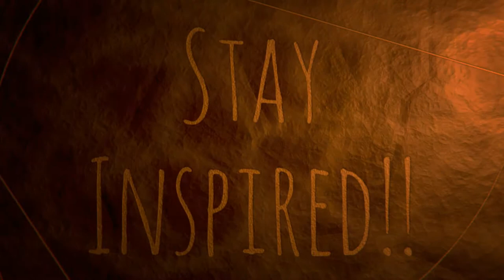Assassin's Creed Odyssey- Part-9-Cyclops- gameplay 1080P PC HD 60FPS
This is my Prologue and Intro for Assassin's Creed Odyssey game and non-commentary gameplay of  Part 9-Cyclops  of all Parts and characters and Alexios or Kassandra, all cut scenes until the ending of the game and full ending of Assassin's Creed Odyssey,for PC,PlayStation and Xbox.

Upload Times: Tuesday,Thursday and Sunday by 3pm Central

Join my Adventure today and be part of my Journey in Gaming..

In Assassin's Creed Odyssey- Part 9-Cyclops- gameplay 1080P PC HD 60FPS  the game's genetic memory story is set in 431 BCE, recounting the secret history of the Peloponnesian War, fought between the city-states of ancient Greece. The protagonist is a mercenary named either Alexios or Kassandra (selectable) who can choose to fight for either Athens and the Delian League or Sparta and the Peloponnesian League, as well as against the Cult of Kosmos. The modern day segments will again follow Layla Hassan, who was first introduced in Assassin's Creed Origins, and her story will touch on the Isu.

During Assassin's Creed Odyssey- Part 9-Cyclops- gameplay 1080P PC HD 60FPS as a child, Kassandra was presented with the broken Spear of Leonidas, an Isu weapon, as an heirloom by her mother. Because of her prestigious lineage, great hopes were placed upon her to live up to the strength and valour of Leonidas. Her step-father, Nikolaos, would often train her in hopes that she would follow in his footsteps. In 446 BCE the Pythia Praxithea at Sanctuary of Delphi prophesied that Kassandra's younger brother, the baby Alexios, would lead to the fall of Sparta in the future. In order to prevent this, Alexios was to be sacrificed at Mount Taygetos, despite Myrrine's plea for Nikolaos to stop it. As a priest was about to drop Alexios, Kassandra attempted to stop the sacrifice, but instead pushed the priest and Alexios to their apparent deaths. Kassandra was condemned as a traitor to Sparta, leading her step-father to execute her by dropping her off the mountains, though it was obvious he was remorseful in doing so.
During Assassin's Creed Odyssey- Part 9-Cyclops- gameplay 1080P PC HD 60FPS, however, survived the fall, and escaped to the beach with the spear. Refusing to be found by the Spartans, Kassandra fled out to the open seas, with an eagle following her. A storm later turned Kassandra's boat overboard and she woke up on the beaches of Kephallonia. There, she was greeted by Markos, who took her under his wing and tasked her to do errands for him.